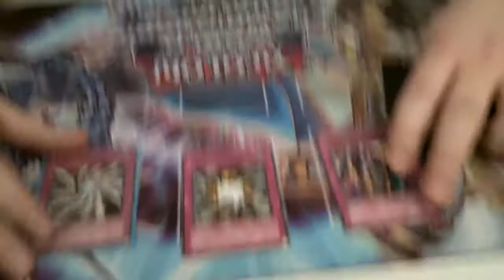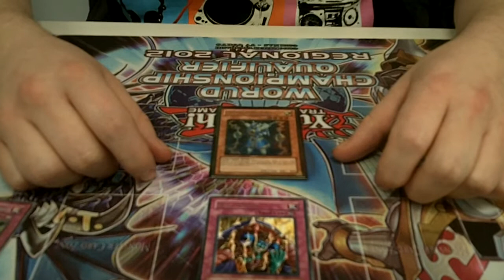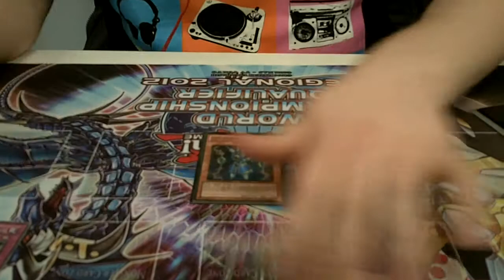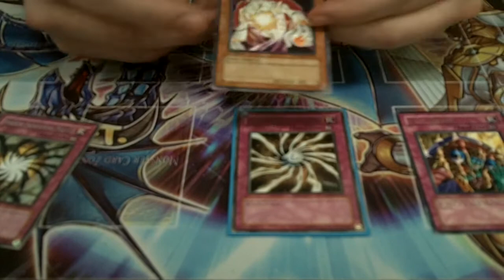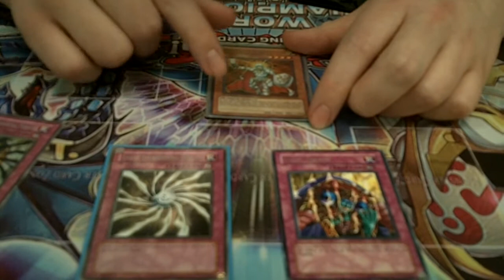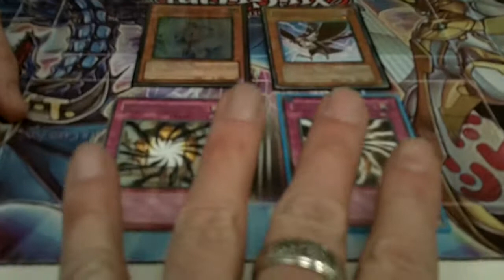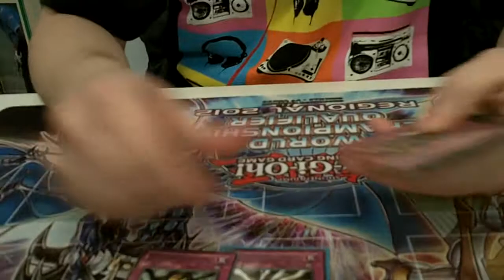Pro Plays with Brad - Getting around Imprisioning Mirrors and Skill Drains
Pretty sure you guys get this series by now. more cool shit by Brad!

Now shut up and learn!

XD